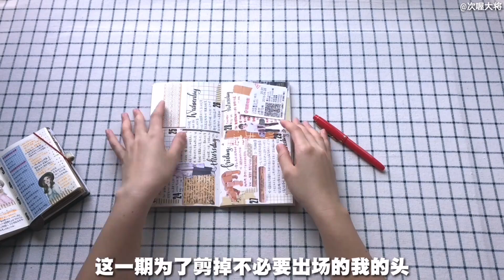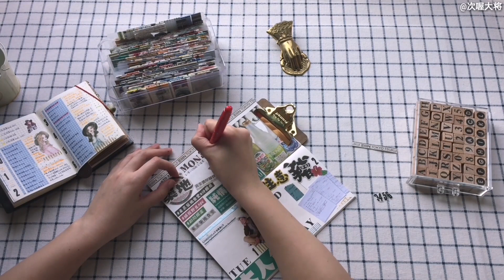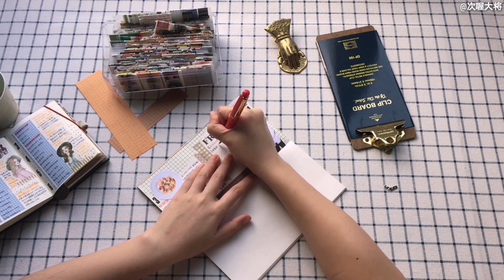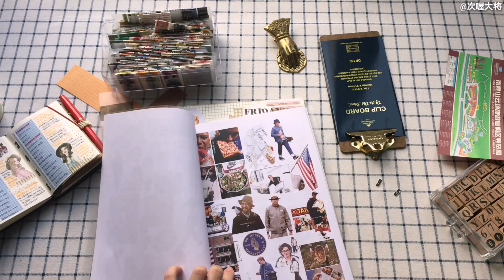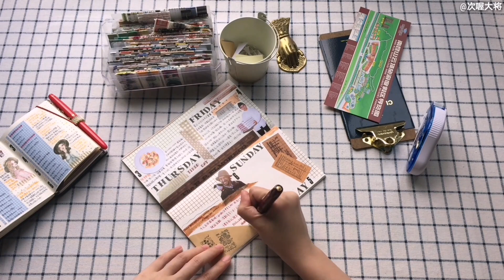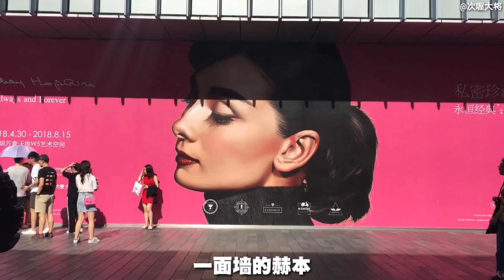【次将】0430-0506一周手帐更新（泡温泉去了）|周更vol.29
这周泡温泉去了~
但是温泉没有录...
才补到5月6日呢~
庞大的补手帐工程呀...

[BGM]
*初始之歌 - GReeeeN
*夏の音(Bonus tracks) - GReeeeN
*欢迎来我们这一家 - 平山あや